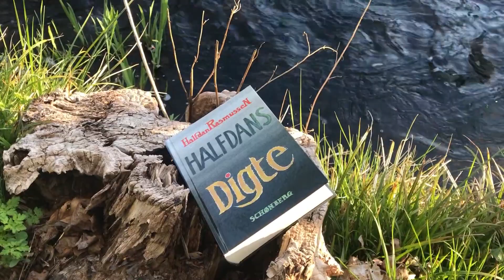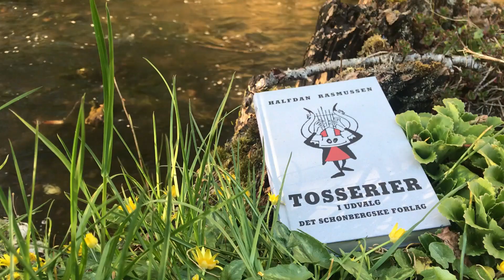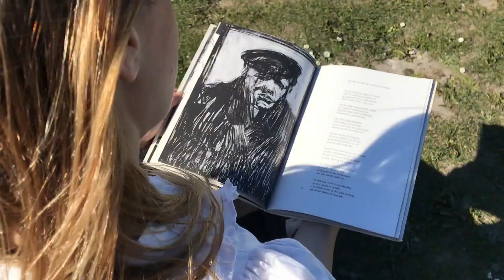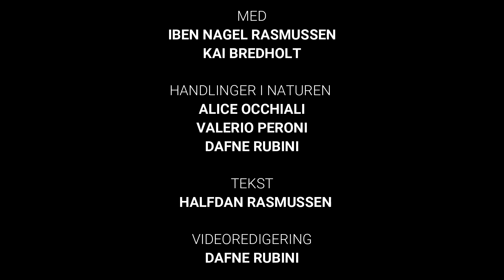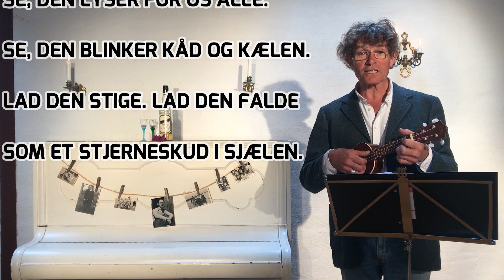"På Versefødder i Naturen"- Episode 5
Et udvalg af digte og sange af den berømte danske forfatter Halfdan Rasmussen i danske naturen.
Skabt og instrueret af Váli Theatre Lab
I samarbejde med Nordisk Teaterlaboratorium-Odin Teatret
Med:  Iben Nagel Rasmussen og Kai Bredholt
Handlinger i Naturen: Alice Occhiali, Valerio Peroni og Dafne Rubini
Tekst: Halfdan Rasmussen
Intrumental musik af " Lys nat i Narssak" og "Og det var Hans" : Jan Ferslev
Violin musik af "Ung Mor": Elena Floris
Videoredigering: Dafne Rubini